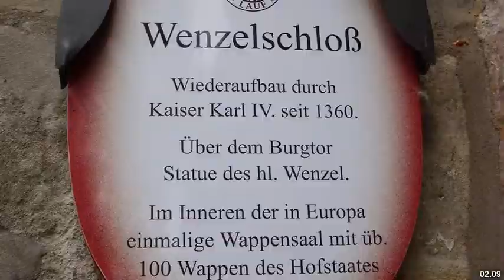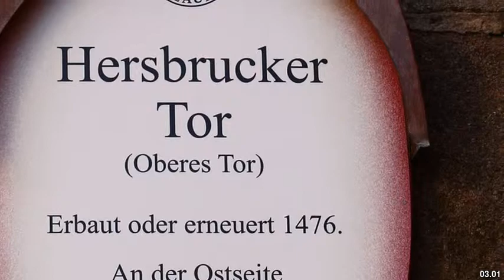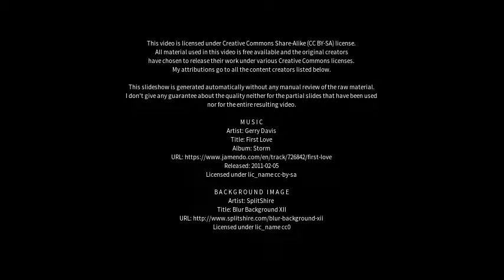Best places to visit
Best places to visit - Lauf an der Pegnitz (Germany) Best places to visit - Slideshows from all over the world - City trips, nature pictures, etc.